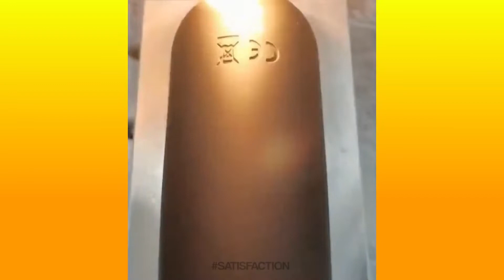Satisfying Video With Relaxing Deep Sleep Music | Stress Relief & Meditation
Daily Dose Of Satisfaction is the leading satisfying media network. We create, license & distribute oddly satisfying videos. An oddly satisfying video portrays scenes, actions or processes that manifest qualities such as: order, harmony, symmetry, smoothness, beauty & perfection.

This video shows you the most satisfying asmr video you will ever see, from satisfying crunchy slime to hot knifes to soap cutting and much more satisfying stuff. Satisfying for the eyes and the ears!

Make sure to subscribe be updated with the best and most satisfying and relaxing videos such as satisfying slime, pottery, crash compilations, calligraphy, paint mixing, cake decorating, kinetic sand, general satisfying videos and much more!